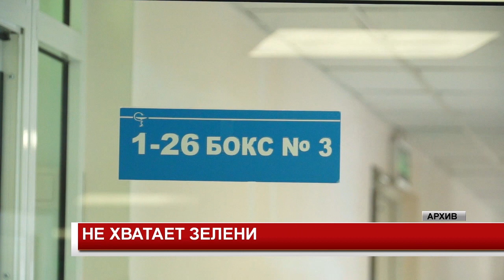НЕ ХВАТАЕТ ЗЕЛЕНИ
Переезд детского стационара откладывается предположительно до сентября следующего года.  Загвоздка возникла с разрешением от Роспотребнадзора. Надздорный орган вынес 15 требований, которые Управлению здравоохранения необходимо выполнить.